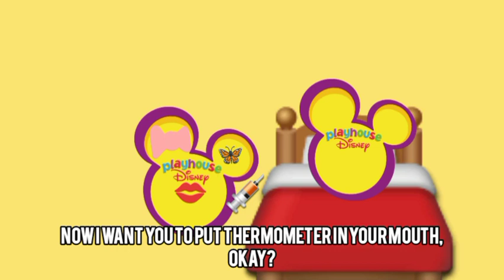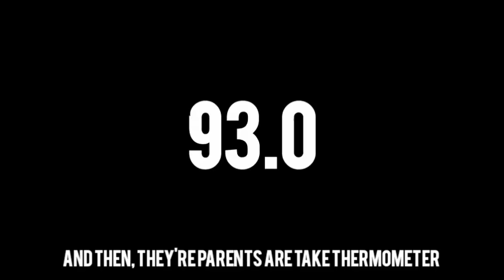Playhouse Disney is Sick Today (G) | Dhar Mann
Directed by Cris Torres

Co-Directed by Toon Disney & Playhouse Disney

US President by Joe Biden

Youtube Channel by Cris Torres

Story by Dhar Mann & Cris Torres

Editorial by Dan Madden, Tim Nordquist, & John Bryant

Modeling by Shaun Cusick, Alexander Levenson, & Danny Williams

Lighting by Alen Ian, Mitch Kopelman, & Jeff Beazley

Effects by Alen Ian, John A. Patterson, Tim Speltz, OJ Frizzi, Cris Torres, Tom Saville, & Dan Whiting

Composting by Cris Torres, Victor Banks, Dhar Mann, John Siczewicz, & John Tartaglia

Written by Cris Torres & John Tartaglia

Created by Cris Torres

CAST

Cris Torres as Himself

VOICE CAST

Cris Torres as Toon Disney/Playhouse Disney/Playhouse Disney's Dad

Callie as Playhouse Disney's Mom

Dhar Mann Remake (Season 2 Episode 12)